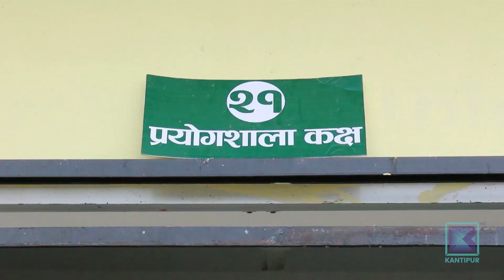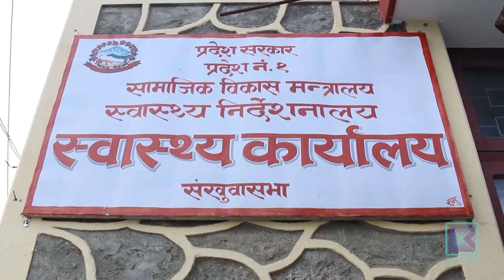संखुवासभामा कोरोना परीक्षण छैन, लक्षण देखिए हेलिकप्टरबाट काठमाडौँ धाउनुपर्ने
महामारीको दोस्रो छाल तीब्र गतिमा फैलिए पनि संखुवासभामा परीक्षणको कुनै तयारी छैन । जिल्लामै नमुना परीक्षण नहुँदा मिल्दोजुल्दो लक्षण देखिए कि हेलिकप्टर चार्टर गर्नुपर्छ, कि त महँगोमा गाडी रिजर्भ गरेर शहरका ठूला अस्पताल पुग्नुपर्छ ।
खाँदबारीकी सबिता शाक्यलाई कोरोनासँग मिल्दोजुल्दो लक्षण देखिएपछि परिवारले जिल्ला अस्पताल लगे । चिकित्सकले कोरोना संक्रमणको शंका गरे । त्यसपछि सबितासहित परिवारका चारजनाको एन्टीजेन परीक्षण गर्दा पोजेटिभ देखियो । परीक्षणका लागि संघीय राजधानी जान तीन लाख खर्च गरेर हेलिकप्टर नै चार्टर गर्नुपर्‍यो ।

यसअघि कोरोना फैलिँदा सक्रिय भएका सरकारी निकायले दोस्रो लहर समुदायमै देखिँदासमेत खासै चासो दिएका छैनन् । स्वाब परीक्षण व्यवस्थापन नै हुन सकेको छैन । कोरोनासँग मिल्दोजुल्दो लक्षण देखिए सक्नेले हेलिकप्टर, नसक्नेले गाडी वा एम्बुलेन्स भाडामा लिएर स्वाब परीक्षण गराउन विराटनगर वा काठमाडौँ जानुपर्ने बाध्यता छ ।
अवस्था सामान्य भएपछि स्वास्थ्य कार्यालयले मंसिरदेखि जिल्लास्तरमा स्वाब परीक्षण रोकेको थियो । पीसीआरको भीटीएम भएपनि अहिले परीक्षण सुरु गरिएको छैन ।
सदरमुकाम खाँदबारी र चैनपुरमा ९५ सीट क्षमताको आईसोलेसन भने तयारी अवस्थामा राखिएको स्वास्थ्य कार्यालयले जनाएको छ । संक्रमण दर बढ्दै जाँदा पनि पीसीआर परीक्षण जिल्लामै नहुँदा हुनेखानेलाई भन्दा हुँदा खानेहरुको लागि ज्यानै जानसक्ने जोखिम थपिएको छ ।